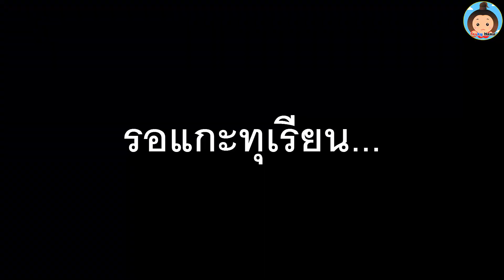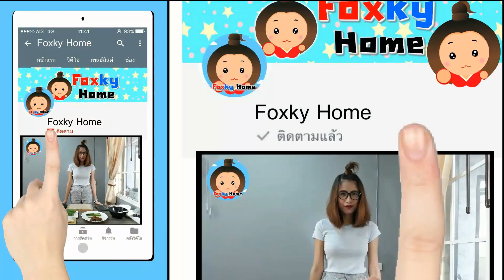ตะลุยอากาศร้อนไปซื้อทุเรียนพูใหญ่ / Hot vs Durain / พี่ฟ๊อกกี้ Foxky Home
วันนี้อยากกินทุเรียนมากๆ แต่อากาศก็ร้อนสุดๆ พี่ฟ๊อกกี้ไม่ยอมแพ้หรอกนะ ลุย... ตะลุยอากาศร้อนไปซื้อทุเรียน